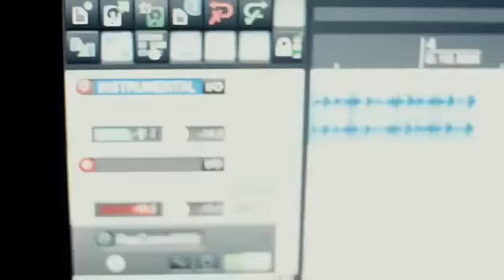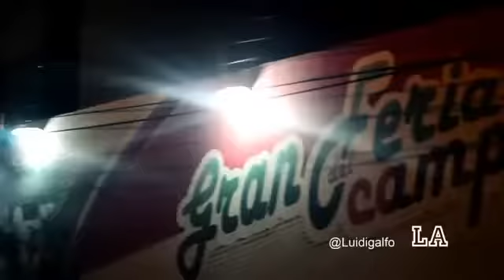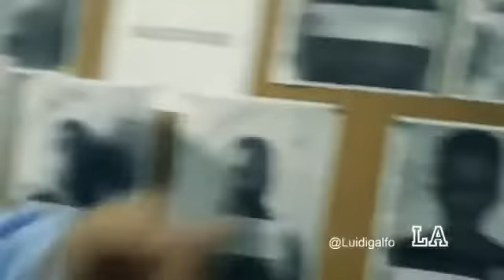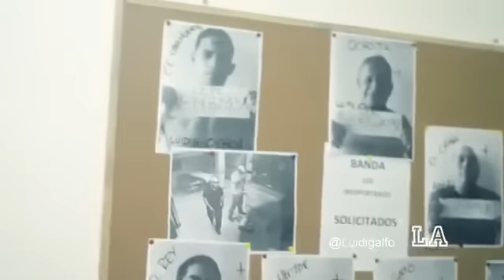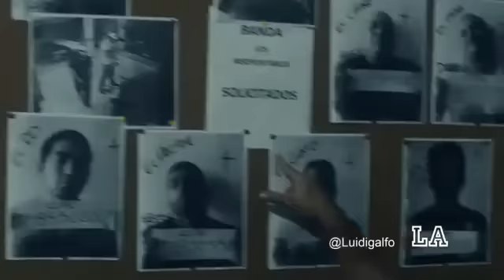Somos Ladrones Capitulo 4 por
Dirección y Producción de Luidig Ochoa y Venezuela Creativa
Direccion General Luidig Ochoa Productor Audiovisual: Ronald García - Productor Logístico: Hector Pedroza ... 2014